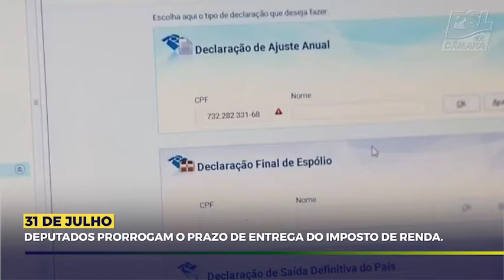PSL na Câmara - Resumo da semana - 29/03 a 02/04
Aqui a população acompanha as atividades dos Deputados Federais do PSL no Congresso Nacional.